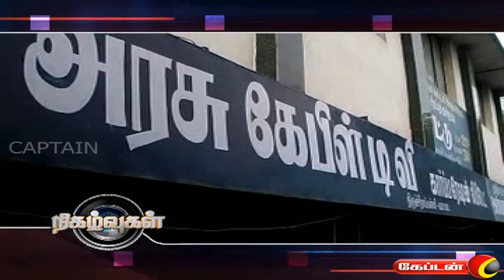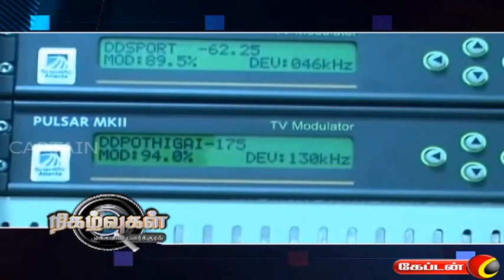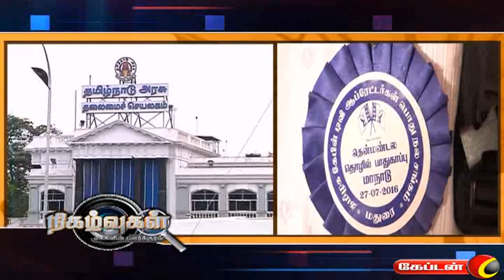தமிழ்நாடு கேபிள் ஆப்பரேட்டர்கள் சங்கம் (TCOA) தொழில் பாதுகாப்பு மாநாடு 2016, மதுரை .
NIGALVUGAL 28.07.16 | தமிழ்நாடு கேபிள் ஆப்பரேட்டர்கள் சங்கம் (TCOA) தொழில் பாதுகாப்பு மாநாடு 2016, மதுரை .